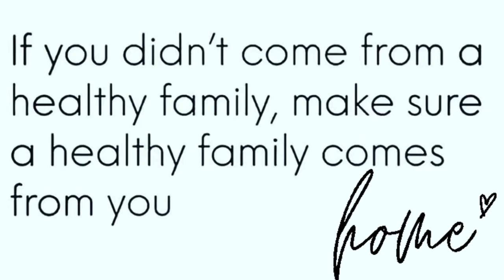DEAR GENERATIONAL CURSE: THIS IS YOUR FINAL GOODBYE🥂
Hey IcyGang,
  In this video I will be Speaking To Generational Cures🤍🤍

YouTube my new hobbie‼️

Periscope-ShearsEnhanced

Please:
Like|Comment|SubscribeIShare